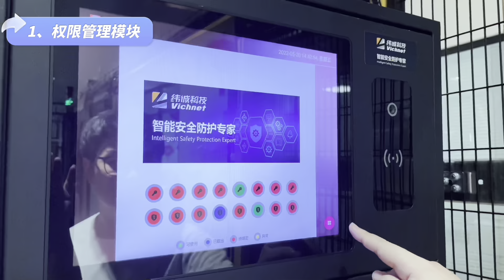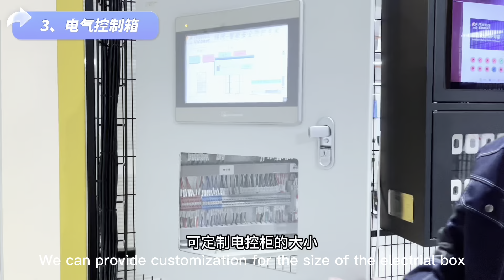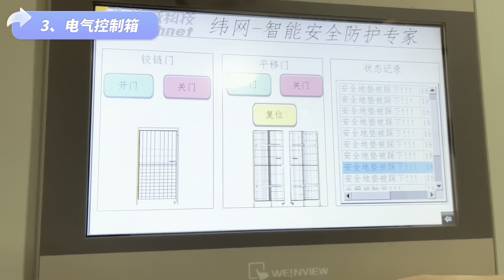Brief Introduction of Safety Fence (The second episode)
This video talks about four modules of safety fences, which is the authority management module, safety control module, electrical box module, and impact protection module.